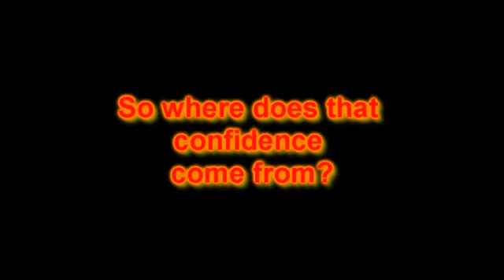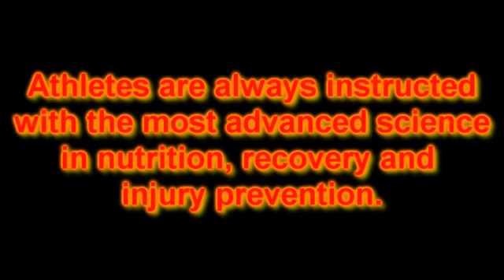Rockstar Gym Xtreme Wrestling Camp wmv YouTube